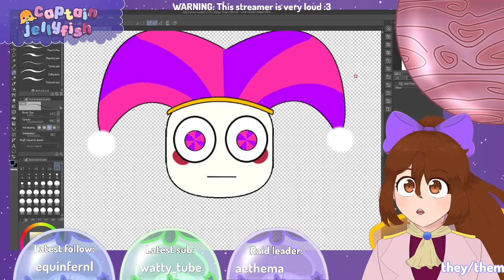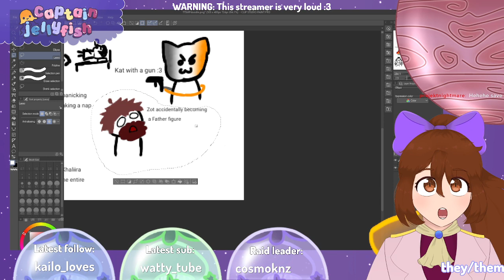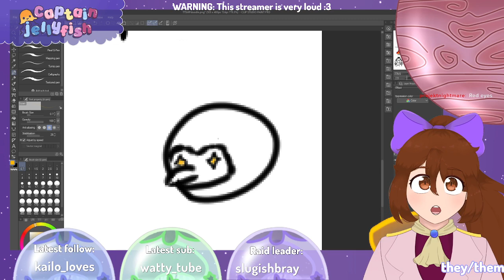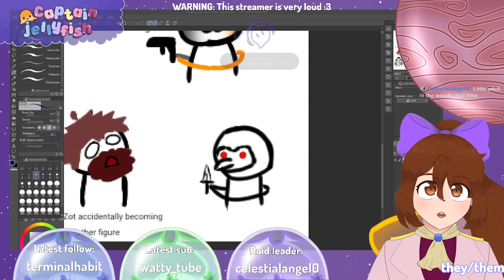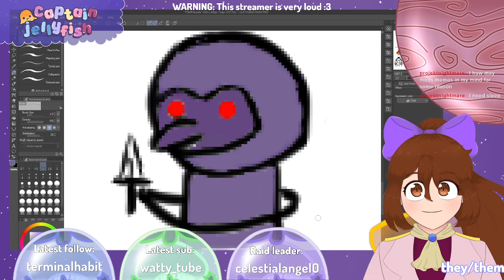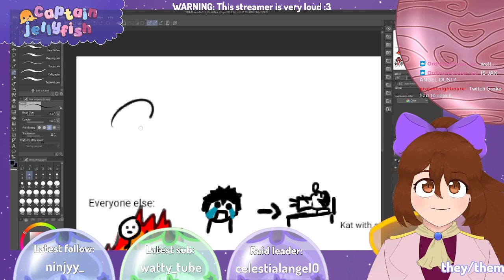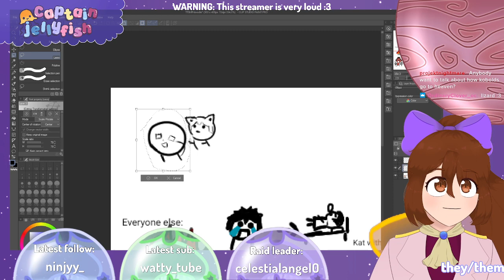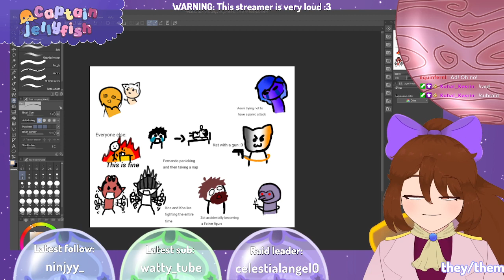Let's doodle some funny moments from the TTSMP Season 2 Intro!